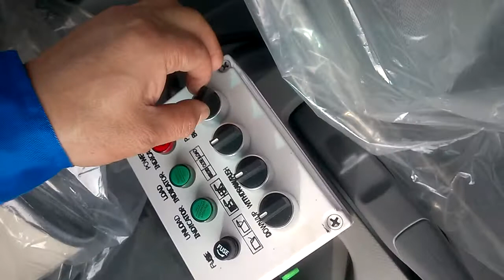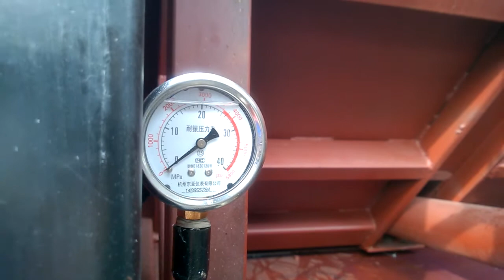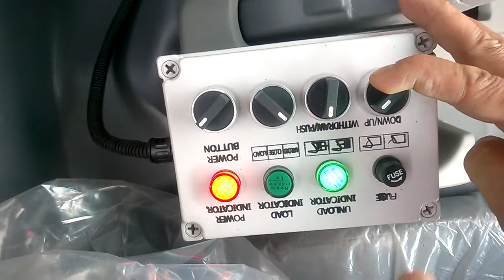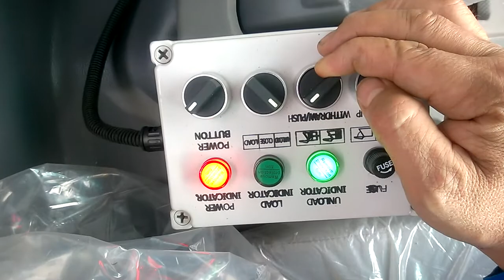10CBM Waste compactor Isuzu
10 CBM waste compactor truck

 Waste compactor vehicle Isuzu (also called Rubbish compactor trucks, Hydraulic pressed garbage truck, Trash compactor truck, Rear loader trucks) is designed for daily rubbish transport in such living areas as all kinds of cities, large station, port and wharf, airpot, and densely-populated areas like industrial and mineral enterprises and military units.

CHUSHENG TRUCKS  compactor garbage truck reduces back-and-forth transport times and prevents rubbish and stinks from spreading and avoids second-time pollution produced by polluted water.

The refuse compactor vehicle tail-gas discharge reaches EUROPEAN standard. which is safe and environmental-protective.

 Key Features:

ISUZU chassis, perfect performance

ISUZU engine, super powerful; reliable performance, no overhaul within 100,000 km.

Compression body capacity from 3 to 20 Cublic Meter.

Easy operation and easy maintenance.

Virious types of refuse container lifter are available.

xiagong chusheng (hubei ) special purpose vehicle co.,limited